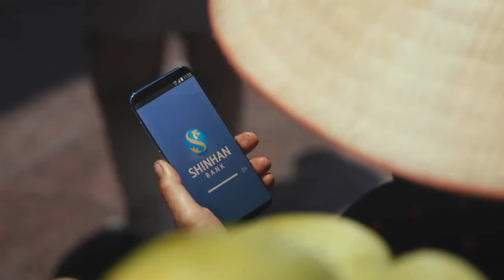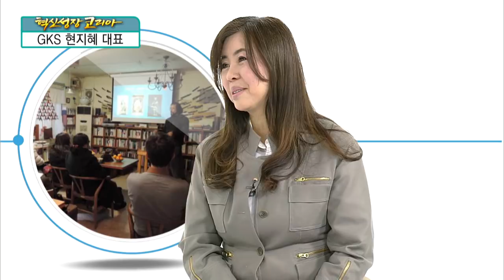[혁신성장코리아] 15개월간 미국에서 성공한 한인들 취재 " 글로벌코리아스테이션 현지혜 대표"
현지혜 대표 / 글로벌코리아스테이션

약 20년간 국내외 기업 현장 취재 경력
2016년 2월 설립된 ‘글로벌코리아스테이션’
약 15개월간 미국에서 성공한 한인들 취재
글로벌 대도시, 모바일 미디어 시대인 지구촌 절감
평화와 번영의 시대를 열어가는 혁신플랫폼 기획

Q. 기업 로고에 담긴 의미는?
GSK, Corporate 컬러 ‘블루·버건디·실버’
인간의 사고와 감성이 바탕이 되는 ‘혁신 추구’
육각형의 심볼, 혁신을 통한 균형적인 ‘성장 추구’

Q. 저서 ‘미국을 움직이는 한국의 인재들’ 소개
미국에 있는 각 분야별 롤모델과의 인터뷰 기록
15개월간 서울과 미국을 오가며 만난 45명의 인재
미국을 움직이는 한인 45명의 솔직한 취재 스토리

Q. 미국에서 성공한 한인들 공통점
미국 교육의 키워드, 본질·체험·공동체
본질 교육, 모든 순간 ‘Why로 시작하는 사고’
체험 교육, 방과후 활동을 통한 ‘다양한 경험’
아르바이트, 유년시절부터 시작하는 사회 체험
공동체 교육, 타인을 배려하고 함께하는 문화

Q. 주요 사업
휘즈북스
단행본 발간·삶을 위한 지식과 지혜 공유

휘즈노믹스
국내외 지식인들의 스토리 공유·웹·모바일 서비스

휘즈知캠퍼스
역사·진로·고전·벤처지원·인문문화 아카데미 운영

휘즈TV
영상으로 전하는 지식 스토리·주요 포털에 제공

Q. 향후 계획과 희망
국내외 인재들의 지식 공유형 ‘도서 발간’
GKS 서비스 이용자의 만족도 향상 주력
인식과 실천의 간격이 좁혀지는 한 해 소망